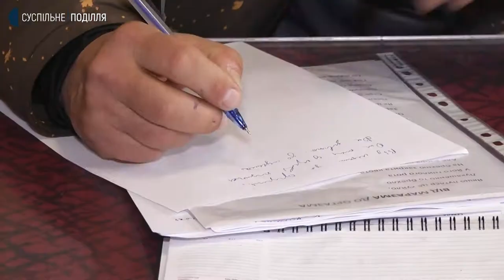Краєзнавець та поет Ігор Байдак | Мистецький стрій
Ігор Байдак офіцер запасу. В умовах війни несе службу по охороні громадського порядку у місті Хмельницькому. Проводить екскурсії для вимушених переселенців та поранених бійців. Пише сатиричні байки «БАЙДАКтари» про російського окупанта, розміщає їх у соціальних мережах. Незабаром вийде книга.